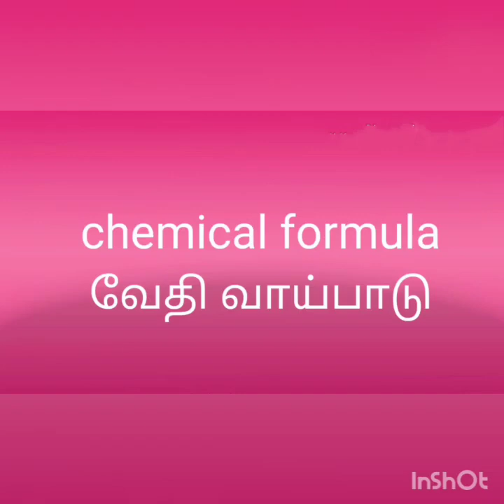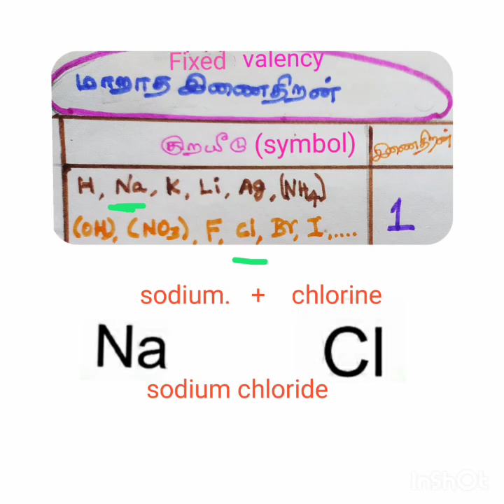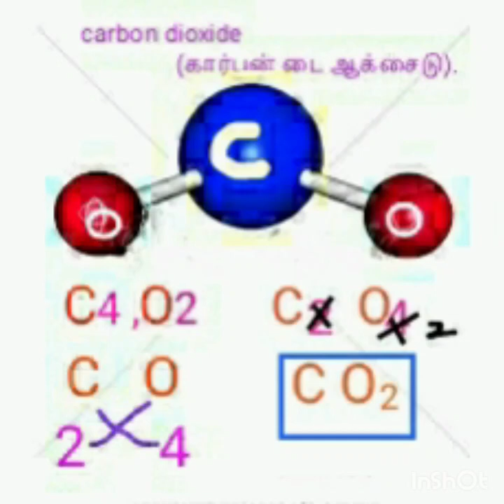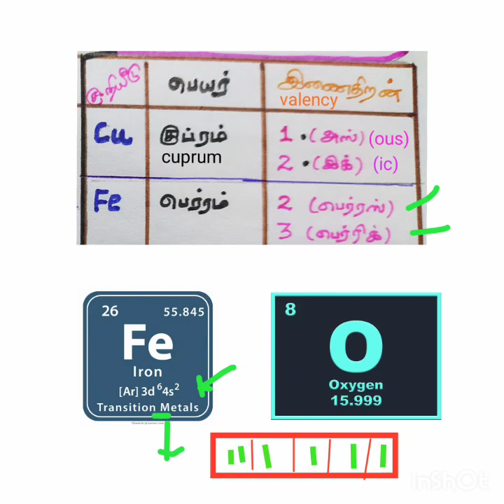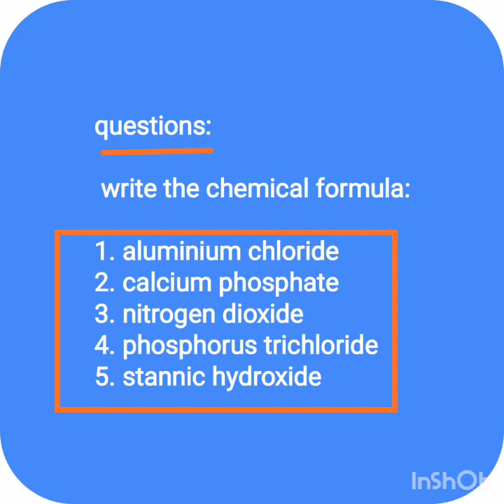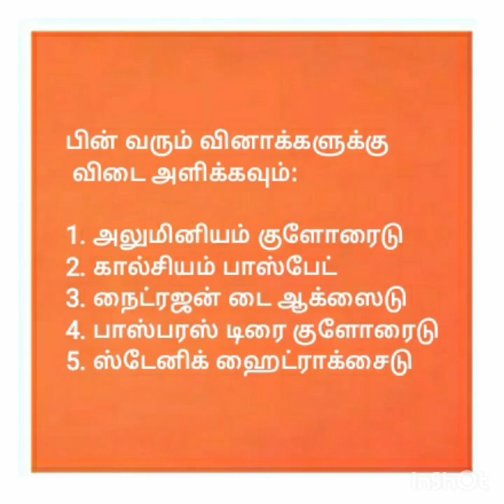10 அறிவியல் How to write chemical formula -வேதி வாய்பாடு எழுதுதல்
A chemical formula is a notation used by scientists to show the number and type of atoms present in a molecule, using the atomic symbols and numerical subscripts. A chemical formula is a simple representation, in writing, of a three dimensional molecule that exists. A chemical formula describes a substance, down to the exact atoms which make it up. There are three basic types of chemical formula, the empirical formula, the molecular formula, and the structural formula.
வேதி வாய்பாடு என்பது வேதி சேர்மத்தின் அல்லது மூலக்கூறில் உள்ள அணுக்களை பற்றியும், அதன் எண்ணிக்கையை பற்றியும் கூறுவது. தனிமங்கள் இணைந்து சேர்மங்கள் உருவாவதை அதன் குறியீடு கொண்டு எளிமையாக கூறுவது.
இது மூன்று வகைப்படும்.முற்றுப்பெறாத வாய்பாடு முற்றுப்பெற்ற வாய்பாடு அமைப்பு வாய்பாடு.